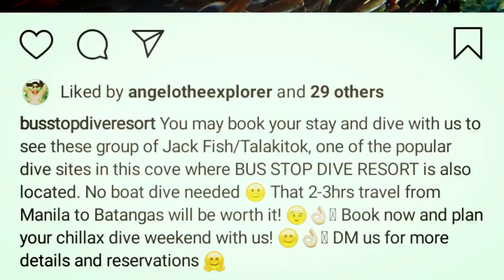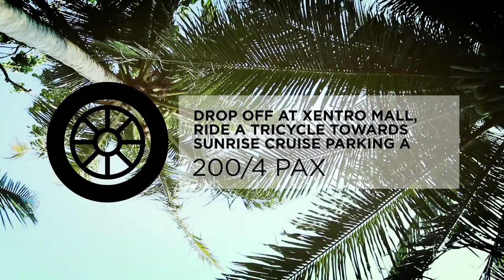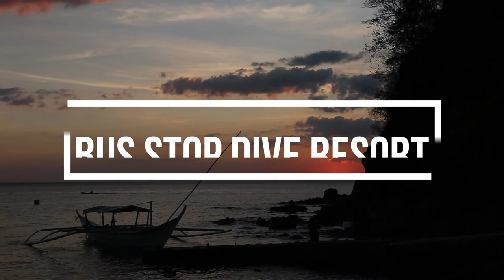“Into The Deep Blue Sea” of BUS STOP DIVE RESORT | KPscape | TRAVEL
Want to try some other fun activity this summer? Try diving at BUS STOP DIVE RESORT. Just 2-3 hours from Manila and you’ll get to explore what’s underneath the deep blue sea of Batangas.

INSTGRAM: @busstopdiveresort

- Track: Nino Summer - Deep Blue (feat. Harley Bird)

Thanks guys, God bless us all! :)